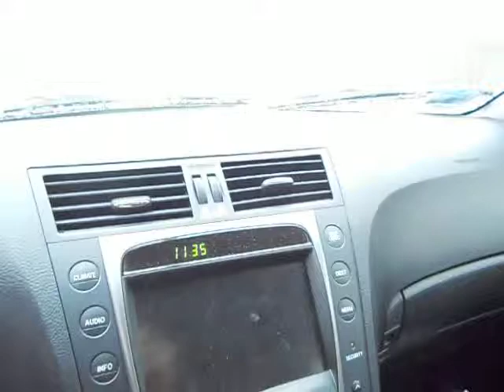2007 Lexus GS350 AWD Radio Demo #1